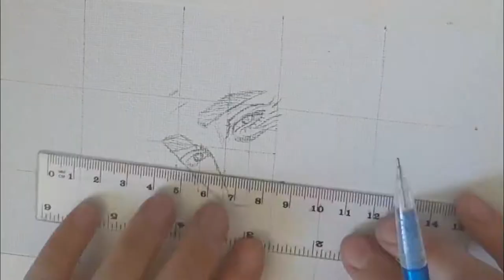Jake Gyllenhaal Timelapse painting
Acrylics Copics and white ballpoint on a canvas.

Music: Brokeback Mountain: Original Motion Picture Soundtrack - #7: "The Devil's Right Hand"